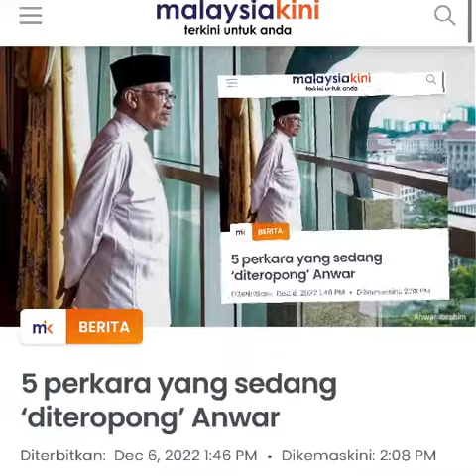Ya Allah, Tidak sangka Anwar Lakukan ini‼️pru15